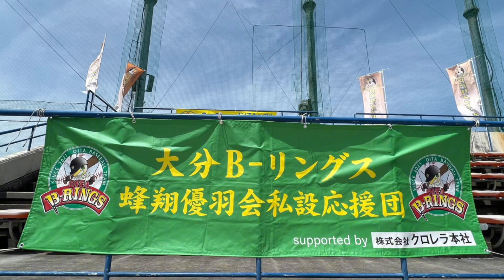2024.4.19（金）大分B–リングス6回表得点シーン